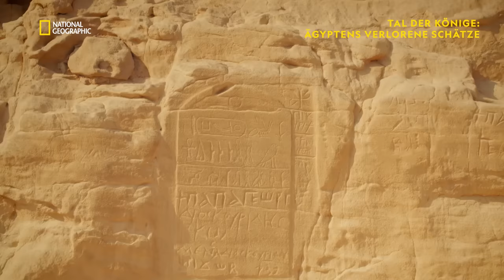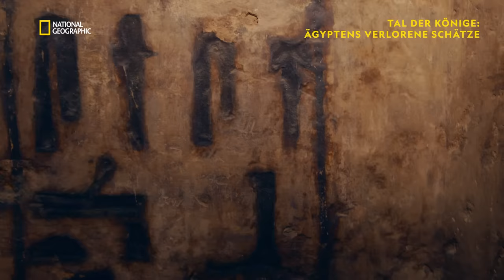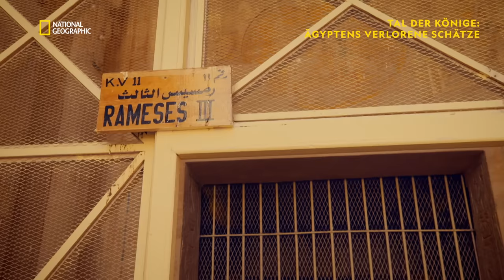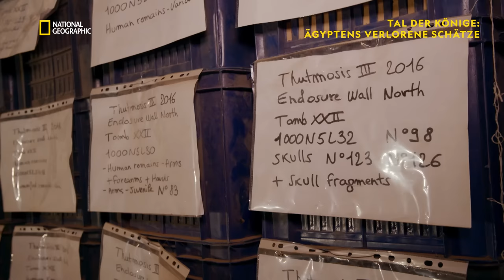Das Ende der Pyramiden - Ganze Folge | Tal der Könige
Die großen Pyramiden gelten als Wahrzeichen des alten Ägyptens. Doch ihr Bau fällt in ein relativ kurzes Zeitfenster in der Geschichte des Landes. Forschende gehen deshalb der Frage nach, warum die Ägypter den Bau von Pyramiden nach 2200 v. Chr. aufgaben?

Tal der Könige: Ägyptens verlorene Schätze - Auf National Geographic